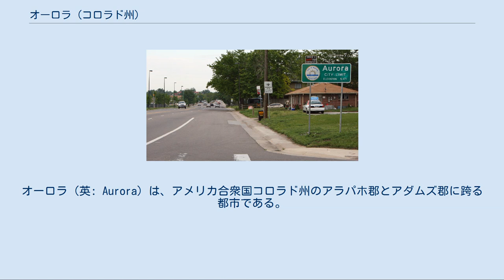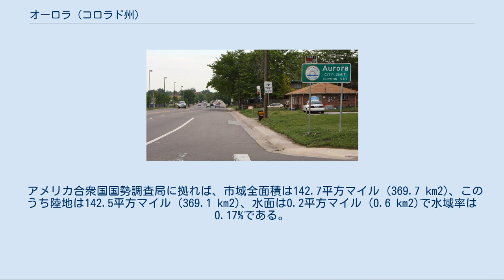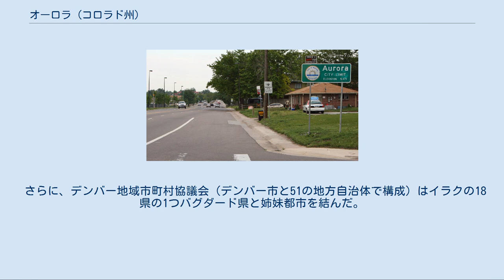オーロラ (コロラド州)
アラパホ郡_(コロラド州)
アダムズ郡_(コロラド州)
オーロラ（英: Aurora）は、アメリカ合衆国コロラド州のアラパホ郡とアダムズ郡に跨る都市である。
オーロラ市を人口で見るとコロラド州で3番目、全米では61番目に大きな都市である。
2000年国勢調査では人口276,393人であり、2010年国勢調査では325,078人である。
オーロラ市とその西部近郷はデンバー・オーロラ統計上都市圏の主要都市部であり、都市圏人口は2007年で2,464,866人と全米22番目の大きさである。
デンバー・オーロラ・ボールダー結合統計上都市圏では人口2,998,878人と推計されており、全米15番目の大きさである。
 オーロラは1880年代にフレッチャー町として始まった。
その名前はデンバーの実業家ドナルド・フレッチャーから採られたものであり、フレッチャーはこの場所を不動産事業の対象と見ていた。
フレッチャーとその共同経営者はデンバーの東4平方マイル (10 km2) を仕切って権利主張したが、この町も、コロラド州自体が1893年の銀価格崩壊の後でひどく藻掻いていた。
この時点でフレッチャーは町の存在を忘れ、その地域社会は大きな負債に浸かったままにしていた。
住民達は1907年に町の名前をオーロラに変えることに決め、デンバーの陰になって緩りと成長していたが、1970年代末から1980年代にかけて全米でも成長率が最高クラスに高い都市となった。
 オーロラはデンバーのやや大きな郊外の一つに過ぎないと見なす者が多い状態が長く続いたが、ここ数十年間の人口成長（デンバー市の半分を超えるようになった）によって、大きな隣人であるデンバー市と同格と認識されるようになってきた。
元市長は、この地域が「オーロラ・デンバー都市圏」と呼ばれるようになるというやや気まぐれな考えを表明したことがあった。
しかし、市内には歴史的に重要で大きな中心業務地区が無いこと、すなわち性格的に大半が郊外であることによって、そのような動きは止まっている。
 1955年の秋、7週間だけ世界の注目がオーロラに集まった。
ドワイト・D・アイゼンハワー大統領がフィッツサイモンズ陸軍医療センターで心臓発作からの療養をしていたからだった。
この病院は2004年アメリカ合衆国大統領選挙で民主党候補となったジョン・ケリーの出生地でもあった。
この施設は1999年に病院としての役目を終え、現在コロラド大学デンバー校のアンシュッツ医療キャンパス、かつコロラド州オーロラ生物科学公園の一部となっている。
アンシュッツ医療キャンパスには、2007年にデンバーからオーロラに移ってきたコロラド大学病院もある。
これらの施設は完成したときに32,000人を雇用することになる。
 2004年、オーロラ市がスポーツを促進、強化することに他の模範となる働きをしたので、雑誌「スポーツ・イラストレイテッド」の50周年記念事業でコロラド州の「スポーツの町」に選ばれた。
オーロラの民衆の活動的な様は市出身の様々なプロスポーツ競技者が居ることにも反映している。
オーロラを本拠とする初めての準プロスポーツ・チームであるインターナショナル・バスケットボール・リーグのオーロラ・キャバルリは2006年に活動を始めたが、財政破綻のためにそのシーズンが終わるまでに活動を止めた。
 オーロラ市はずっと不自然に2つの郡に跨ったままできており、両郡の郡庁所在地から距離が離れている。
1990年代半ばに市と郡の合同政府が検討されたが、市内有権者からの承認を得られず失敗した。
コロラド州の有権者は1902年にデンバー市郡、2001年にブルームフィールド市郡を創設した。
オーロラ統合市郡ができるとすれば現在の市域外の地域も含むことになるが、新しい市郡境界が設定された場合、将来の発展可能性を制限することになる。
 2012年7月20日、市内の映画館センチュリー・ムービー・シアターで銃乱射事件が発生、12人が死亡、59人が負傷した。
この事件で、ジェームズ・イーガー・ホームズが容疑者として逮捕された。
 2016年12月26日、クリスマス後の商戦でにぎわう市内のフードコートにて約100人による乱闘が発生、近くの映画館や駐車場まで広がる規模となった。
 20番街とヨセミテ通りの角でオーロラ市に入ったところ、東を臨む オーロラは 北緯39度41分45秒 西経104度48分29秒 / 北緯39.69583度 西経104.808...